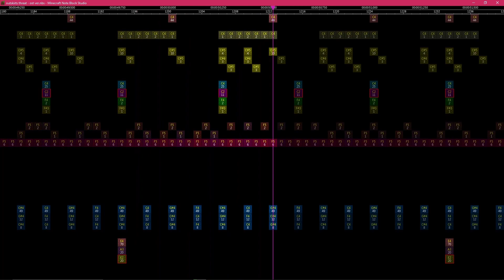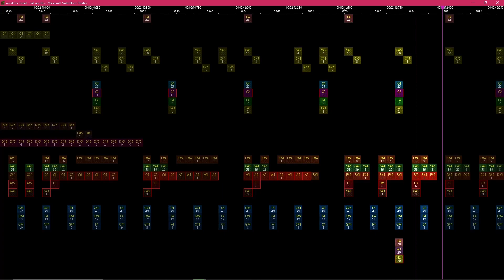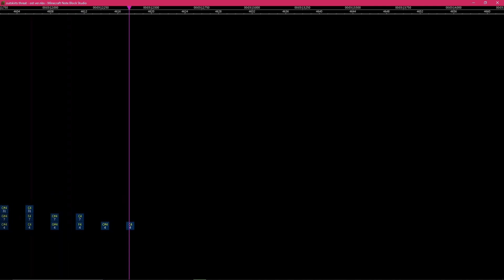Rain World: Threat - Outskirts [Note Block Cover]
waaaAAAA

Made in Open Note Block Studio